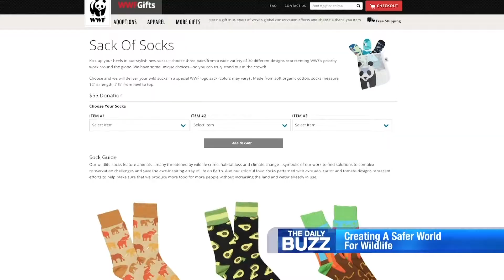Wonderful Gifts that Help Protect Wildlife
The World Wildlife Fund has an online giving center to help create a safer world for animals. Check out the fun items!